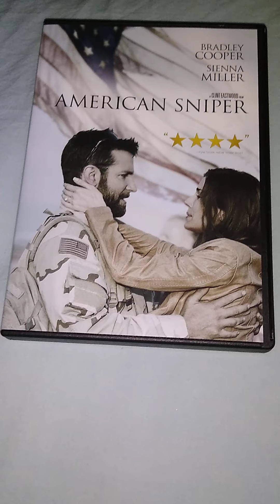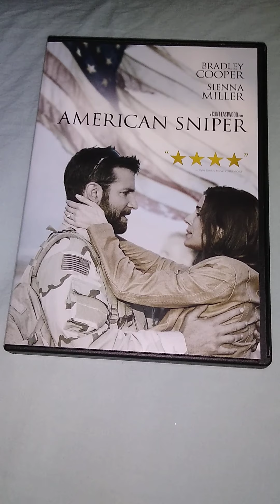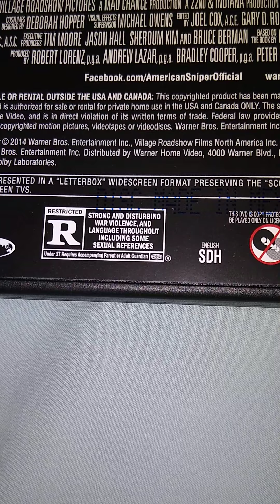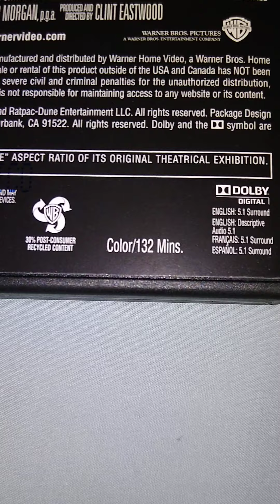american sniper DVD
I bought the 2014 movie american sniper on DVD at Walmart for 3.74